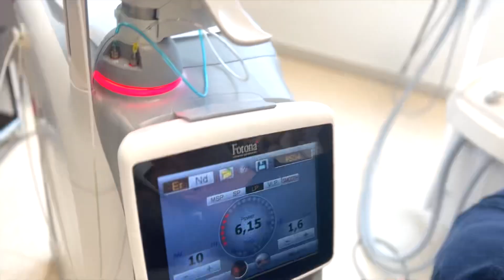MEDICADENT | Since 1988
We are here to serve you the best way possible with our team spirit and professionalism since 1988 🦷

📍 Varyap Meridian G1 Blok D:25-26 Batı Ataşehir / ISTANBUL